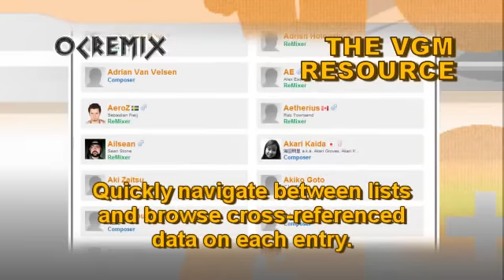OC ReMix #2723: Final Fantasy VI 'Dark Blue Substance' [Cyan] by Mattias Häggström Gerdt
• Game: Final Fantasy VI (Square, 1994, SNES)
• ReMixer(s): Mattias Häggström Gerdt
• Composer(s): Nobuo Uematsu
• Song(s): 'Cyan'